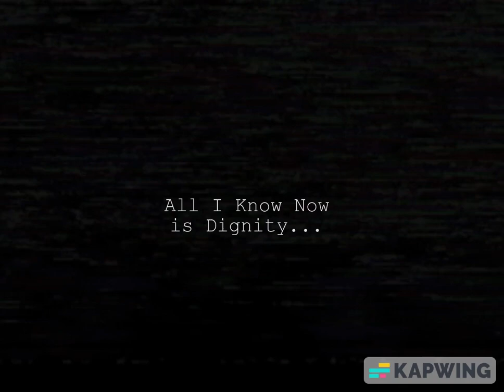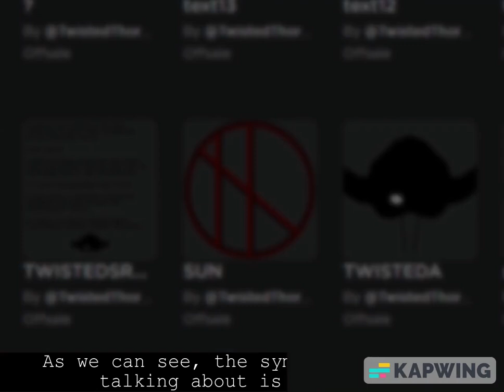A Deep Dive Into "Twisted's Tower." (Episode 1)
Today we will be diving in to the twisted world of Twisted's Tower. Join us as we uncover the mystery surrounding Twisted's sanity.